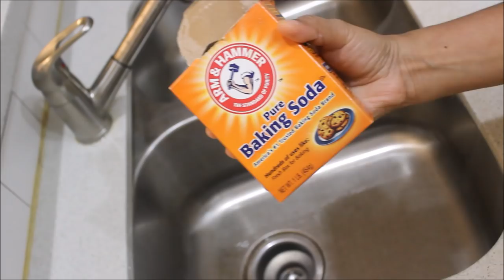വെട്ടിത്തിളങ്ങും കിച്ചൻ സിങ്ക് ||How to clean Kitchen Sink||Anu's Kitchen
Hi friends welcome to Anu's Kitchen.Lets see how to clean your kitchen sink and make it shiny !

വെട്ടിത്തിളങ്ങും കിച്ചൻ സിങ്ക്